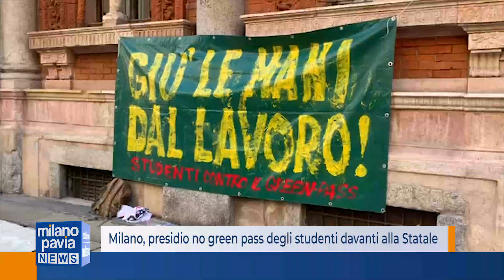Milano, presidio no green pass degli studenti all’Università Statale